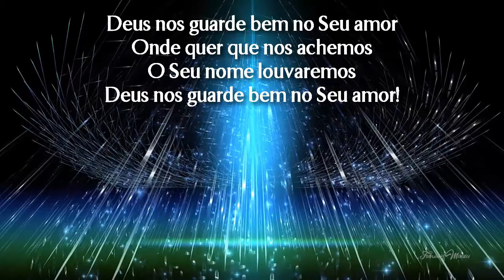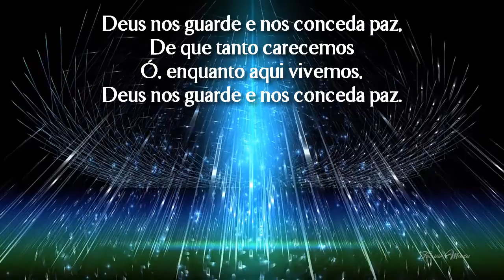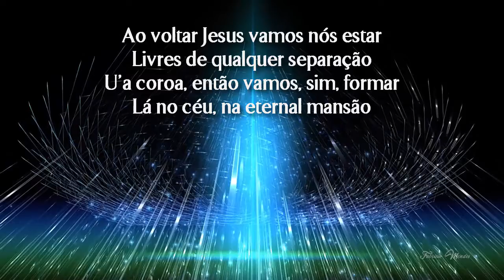Harpa Cristã Hino 247 Deus Nos Guarde No Sei Amor Voz Letra